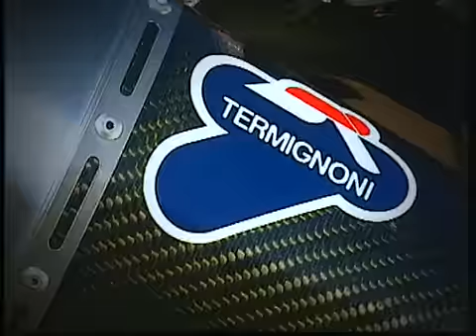Ducati Monster 1100 - Mostro di Potenza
Ducati Monster 1100: la Naked che ha fatto scuola, si rinnova per battere la concorrenza